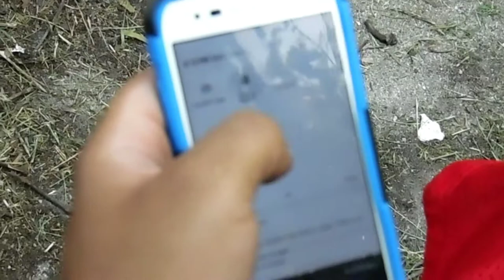Chedda - Work (Official Music Video)